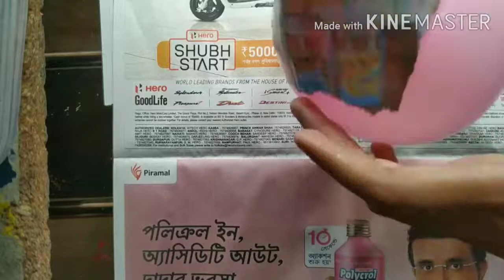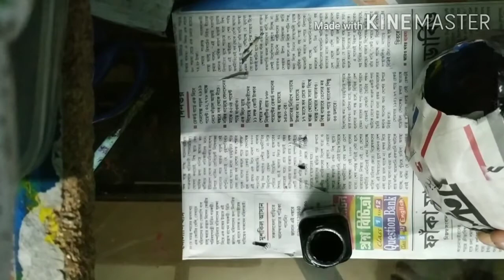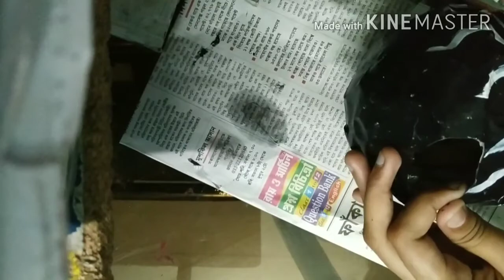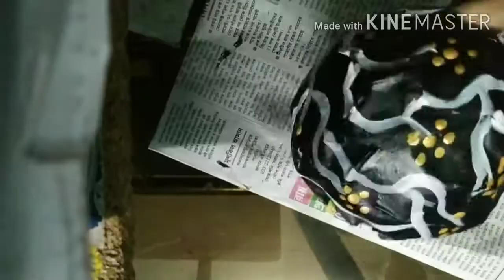How to make paper pot | material in the description.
Material required--

Balloon

glue with water

Paper

Colour (golden white black)